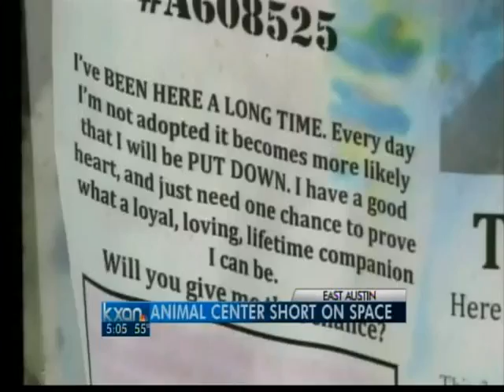Space running out at new animal center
Even with a new animal center and a "no-kill" city, Lorii Michel knows there needs to be more life savers.